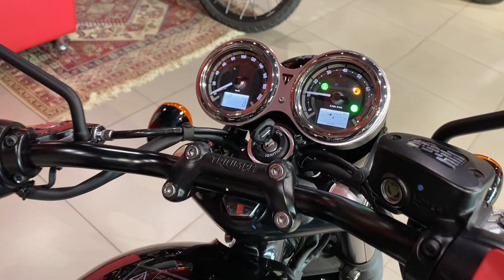Triumph Bonneville T120 Black, 2021